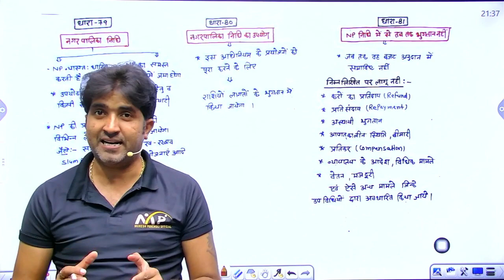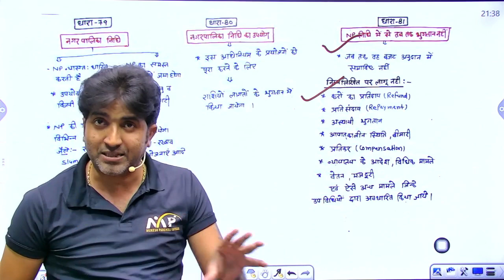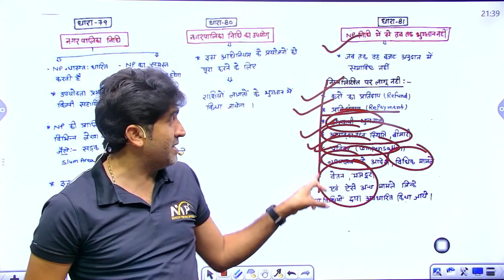राजस्थान नगरपालिका अधिनियम 2009 (धारा 79 से 81)